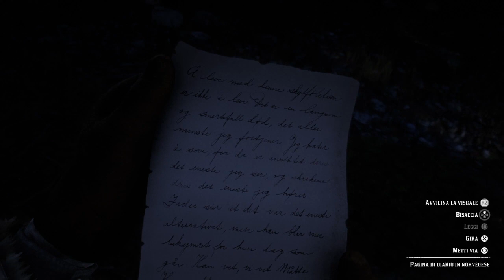L'ASSASSINIO SEGRETO DI MANZANITA POST - COPPIA NORVEGESE UCCISA - RED DEAD REDEMPTION 2 - ITA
🔫 Hola Bandidos, Benvenuti in questo nuovissimo video di RED DEAD REDEMPTION 2, per supportarmi lasciate like e condividete il video! RDR2 🌟📽
🔫 Piattaforme :
➡️ Playstation 4 (Normal)
➡️ PC
🔫 SOCIAL :
➡️ Skype : rednek_yt

RDR2 MYSTERY

RED DEAD REDEMPTION 2 MYSTERY

RED DEAD REDEMPTION 2 MYSTERYS

RED DEAD REDEMPTION 2 EASTER EGG

RED DEAD REDEMPTION 2 ITA

RED DEAD REDEMPTION ONLINE ITA

KILLER MANZANITA POST

DEAD IN MANZANITA POST